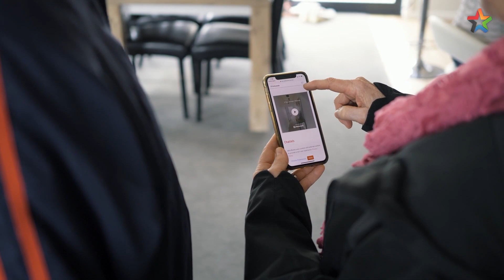Harry Lamb - Professionals Testimonial